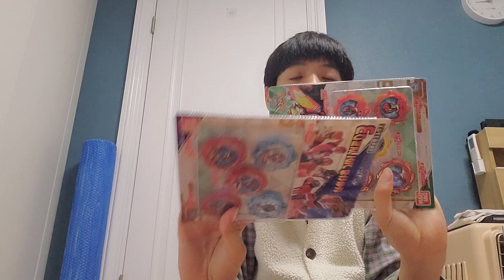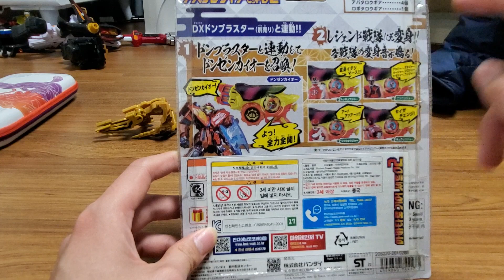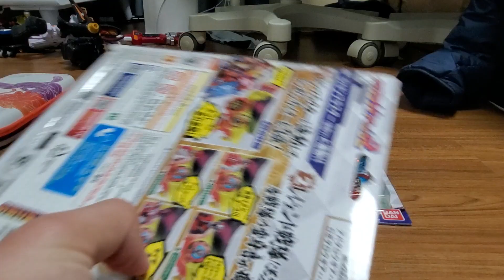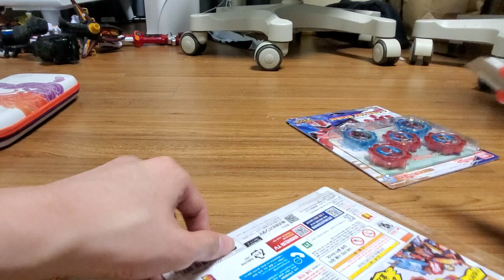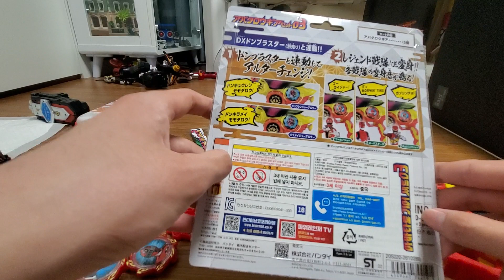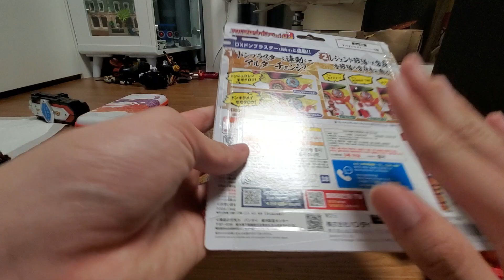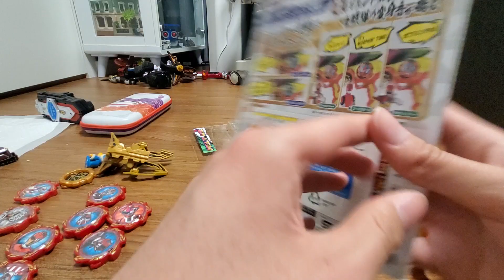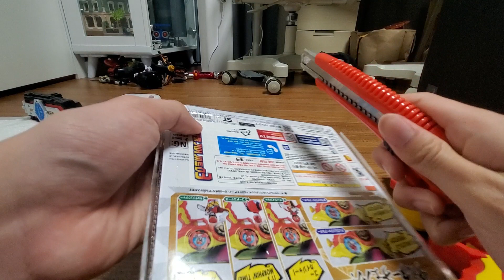아바타로전대 돈브라더즈 아바타로 기어 02,03리뷰